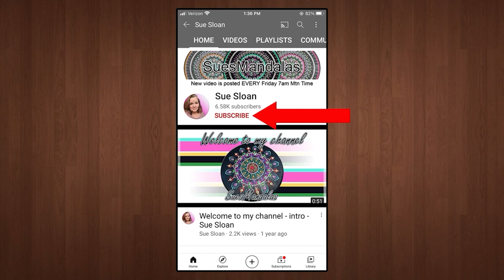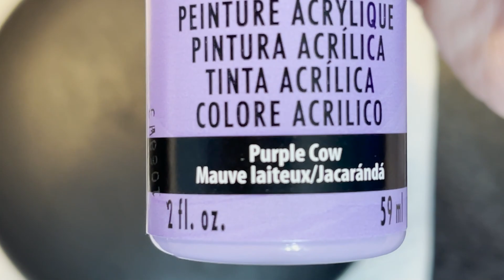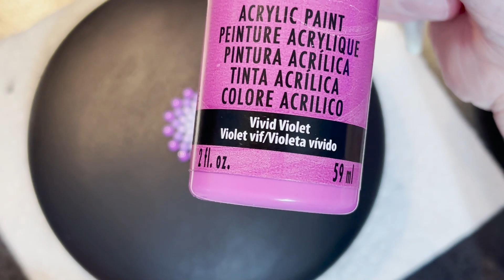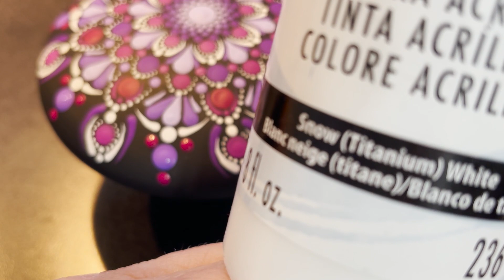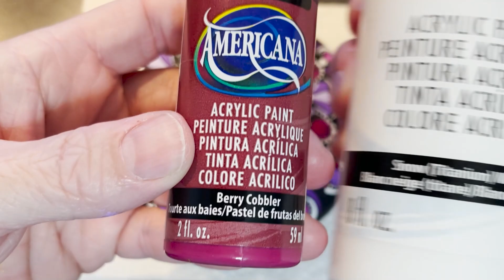Creating a Dot Mandala on a molded art stone - 380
Creating a Dot Mandala on a molded Heart art stone - 380 - Sue Sloan

This is a stone created on a Happy Dotting Company mold. Mold #4
You can find it here if you would like to purchase it:

DecoArt Americana Paints:
Wisteria
Purple Cow
Lavendar
Purple Pizzazz
Magenta
Vivid Violet
Berry Cobbler

Stone Molds -
Happy Dotting Company Heart Mold
Happy Dotting Company Mold #2 with template
Happy Dotting Company Mold #3

10 lbs Ultracal 30 Gypsum
25 lbs Ultracal 30 Gypsum
40 lbs Ultracal 30 Gypsum

Useful Tools -
Paint Palette
6 inch Lazy Susan

Wood Cutouts -
3 inch Round Wood Disc (36 pack)
1.5 inch Heart Wood Cutout (100pack)
Wood cutout 7inch (10 pack)
12 inch wood circle cutouts (12pk)
1.5 inch circle cutout (100pieces)

Blank Cardboard gift boxes:
12 pack black 3x3
12 pack teal blue robbin egg 3.5 x 3.5
12 pack brown kraft paper 3 x 3

5 - 7inch Wooden Unpainted Birdhouses